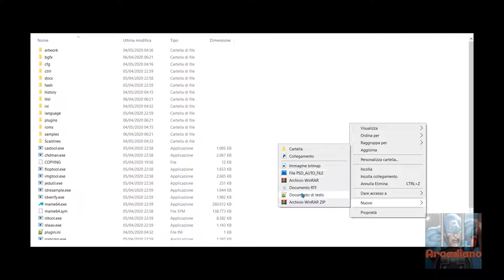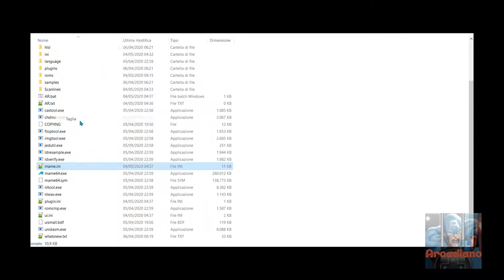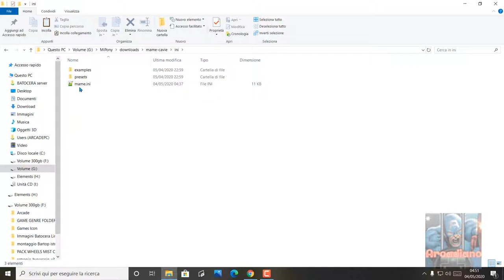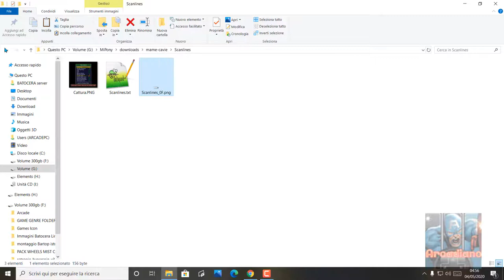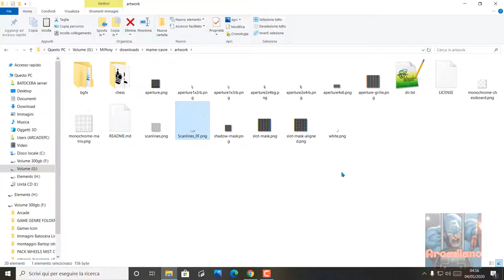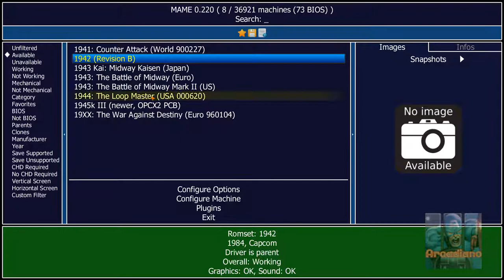TUTORIAL MAME FULL SCREEN + OLD CRT TV EFFECT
Activate the bell 🔔 to stay up to date and receive feeds from our videos.

👉 HELLO BOYS IN THIS VIDEO TUTORIAL WE WILL SEE HOW TO PUT THE FULL SCREEN IN MAME, AND MORE HOW TO HAVE A EFFECT SIMILAR OLD TV CRT. BECAUSE IT IS VERY IMPORTANT FOR ME !!!

DOWNLOAD FILES IN THIS VIDEO:
👉 reload the link for violation